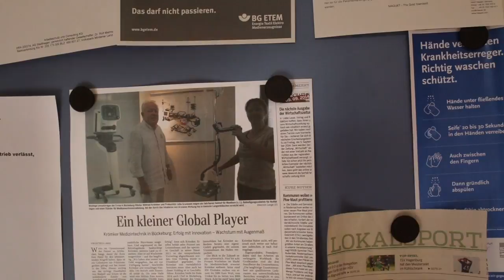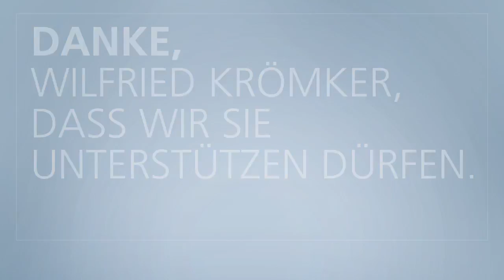Deutschland - made by Mittelstand. Unternehmerportrait Wilfried Krömker (W. Krömker GmbH)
Danke für Erfolg - und Erfolg, der weitergeht.
Deutschland - made by Mittelstand.

Eine Initiative der Genossenschaftlichen FinanzGruppe Volksbanken Raiffeisenbanken.

Wilfried Krömker, Geschäftsführer der W. Krömker GmbH, hat schon immer nach vorne gedacht. So hat er nicht nur aus einem Ein-Mann-Betrieb ein weltweit anerkanntes Medizintechnik-Unternehmen geformt - sondern auch rechtzeitig begonnen, einen Nachfolger zu suchen. Erfahren Sie im folgenden Film, wie wir den Wachstum seines Unternehmens begleitet und ein maßgeschneidertes Nachfolgemodell erarbeitet haben.

Zur Genossenschaftlichen FinanzGruppe Volksbanken Raiffeisenbanken gehören u.a.:
DZ BANK, WGZ BANK, Bausparkasse Schwäbisch Hall, R+V Versicherung, Union Investment, easyCredit, DZ PRIVATBANK, VR LEASING, Münchener Hypothekenbank, DG HYP, WL BANK, VR Equitypartner und VR Unternehmerberatung.